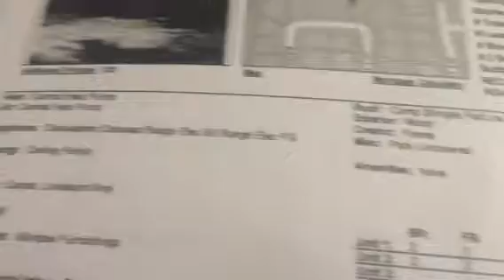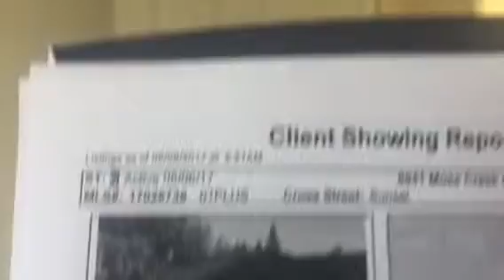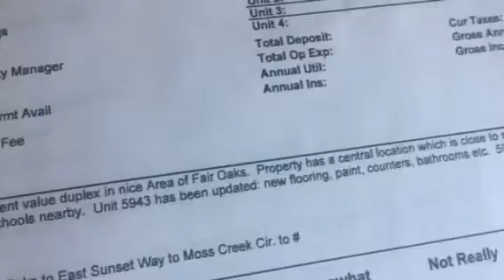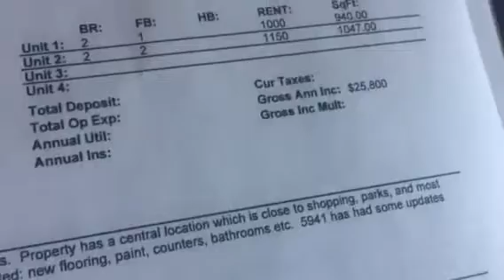Duplex in california